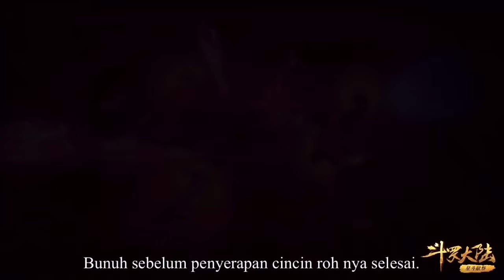(BAGIAN 17) SOUL LAND, IBUNYA DIHINA DAN DIA TIDAK DITERIMA SEKTENYA, LIAT ANAK INI PEMBALASAN NYA!